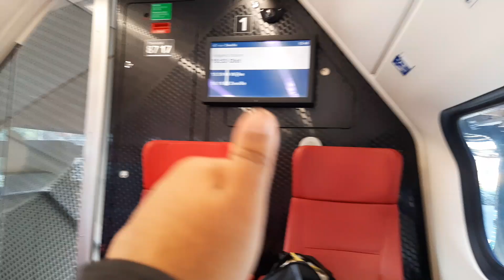Intercity Zwolle vertrekt vanuit Deventer